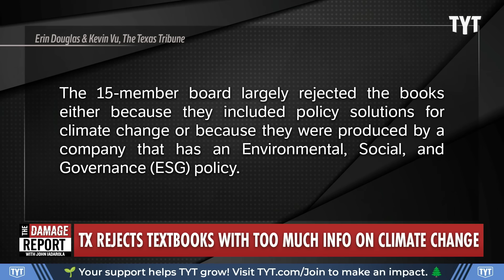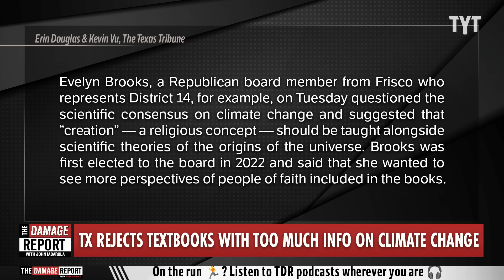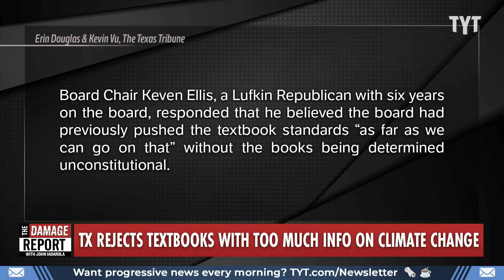Texas Republicans Go Too Far With Catastrophic School Board Mistake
Texas Republicans on the Texas Board of Education make devastating call to abandon teachers and students with latest textbook rejection in order to better accommodate religious teachings. John Iadarola and Yasmin Khan break it down on The Damage Report.

Texas rejects science textbooks with too much information about climate change

"After nearly a week of debate, the Texas Board of Education rejected a number of proposed science textbooks for eighth graders on Friday. The Republican-majority board raised a range of concerns about seven of 12 proposed textbooks, most of which had to do with how the books presented the climate crisis.

Among the reasons the board rejected books: They had too much information about the climate crisis; they were published by companies with environmentally friendly policies; they portrayed fossil fuel use in an insufficiently positive light, potentially harming the state’s economy; and they included teachings about evolution but not creationism.

Certainly the decision is going to be cheered in some quarters. Earlier this week, Wayne Christian, a member of the Texas Railroad Commission, the top regulator of the state’s oil and gas industry, railed against climate science, calling it the “woke environmental agenda” and urging the board to approve books that promote fossil fuels."